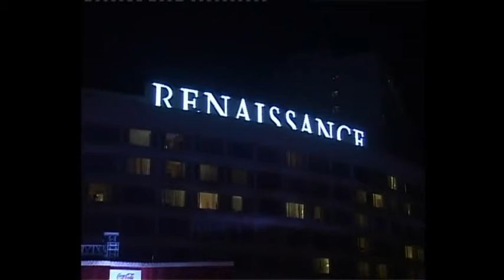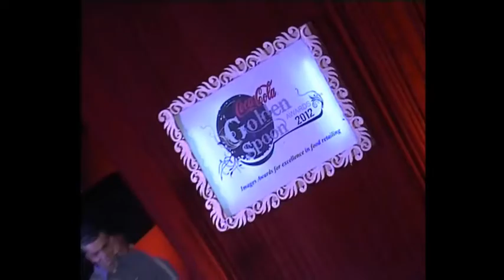FFI 2012 Awards